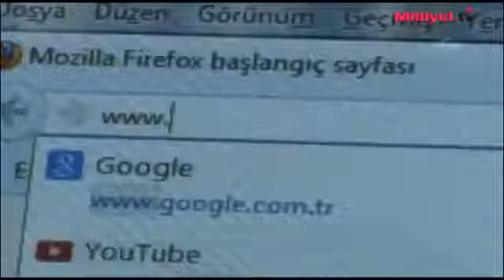Google'dan 1 nisan şakası 2013 -))))))))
1 NİSAN